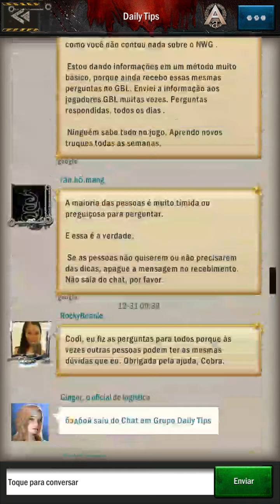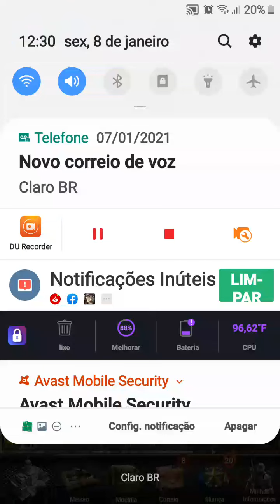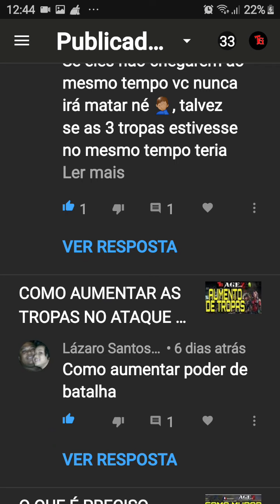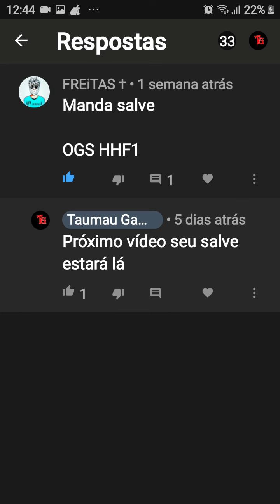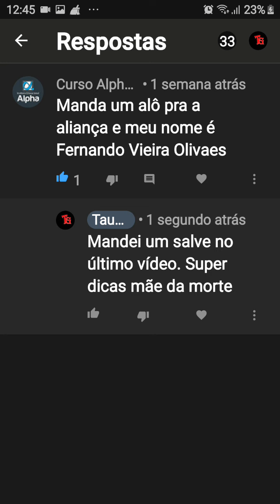SUPER DICAS!!!!AGE OF Z ORIGENS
Novas dicas para o evento Mãe da Morte.